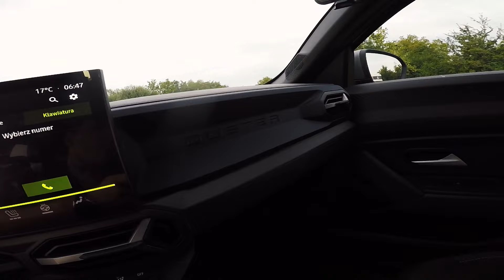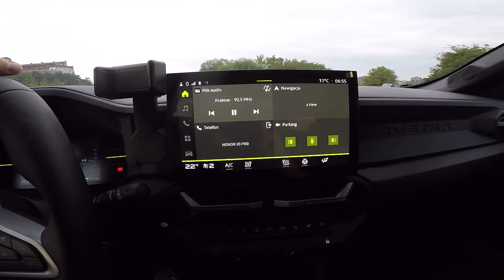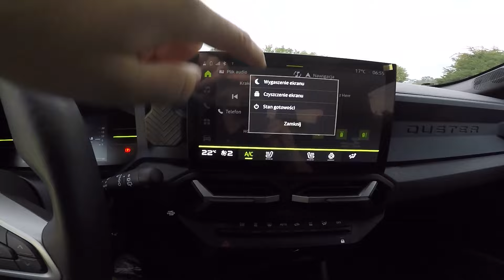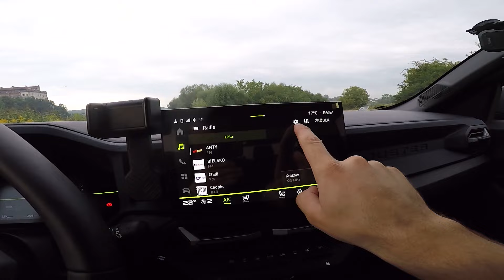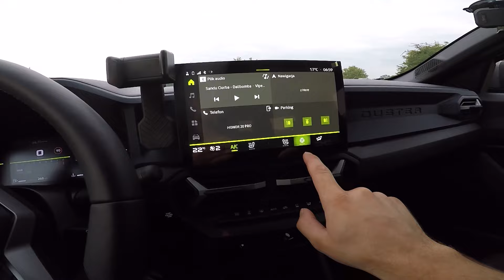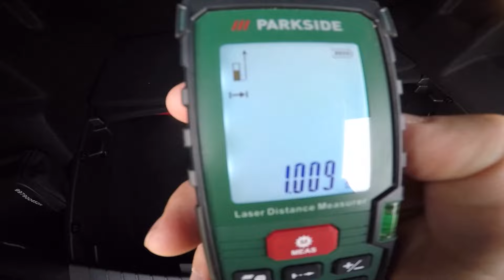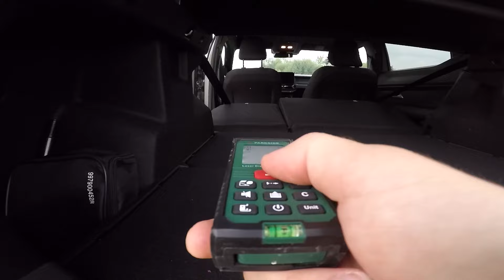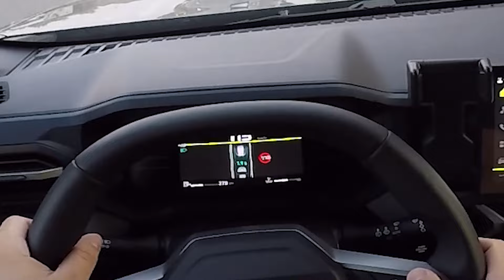Szczegółowa recenzja nowej Dacii Duster III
O nowej Dacii Duster było głośno już od miesięcy. W czerwcu pierwsze egzemplarze zaczęły wyjeżdżać na drogi. W tej recenzji przyjrzymy się dokładnie co stoi za nowym modelem rumuńskiego producenta oraz jakie odczucia towarzyszą podczas jazdy tym budżetowym SUV-em.

00:00 Ogólne informacje
02:08 Wygląd zewnętrzny
06:34 Miejsce w środku
08:03 Wnętrze
13:56 Multimedia
20:21 Bagażnik
23:28 Silnik
24:24 Wrażenia z jazdy
26:07 Komputer pokładowy
27:43 Jazda po nierównościach
28:39 W nocy